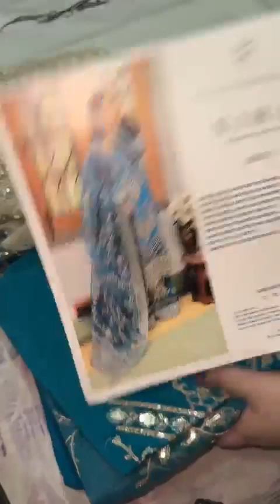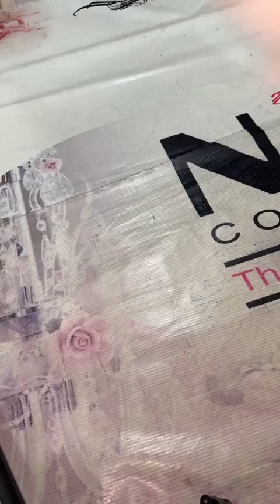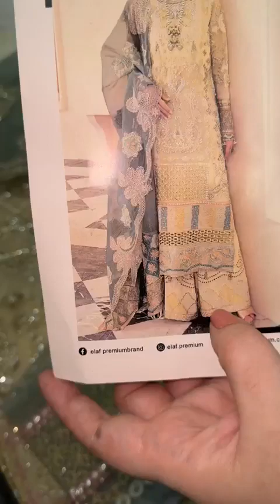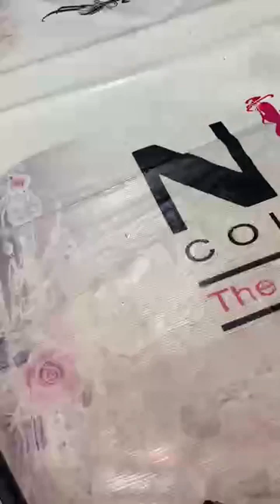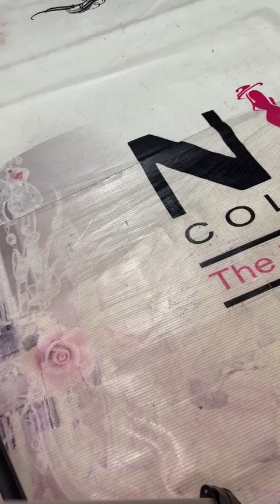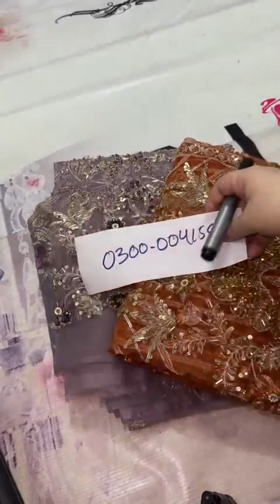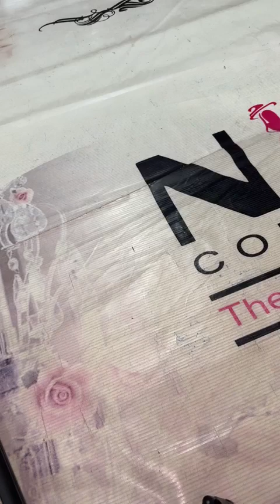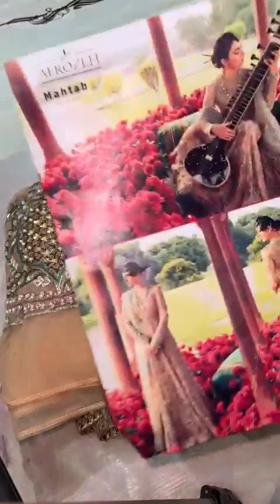LATEST CODES ON HUGE OFF partywear #2023